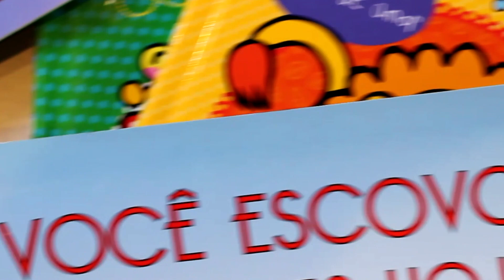Apresentação da Gaudi Editorial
A Gaudí integra o Grupo Editorial Global. Concentra as publicações voltadas a crianças em seus primeiros anos de vida. Diferentes pesquisas recentes no mundo todo mostram o quanto é relevante para o bom desenvolvimento das crianças o contato com os livros. E essa missão a Gaudí encara como seus próprios livros: de forma colorida, educativa, divertida.